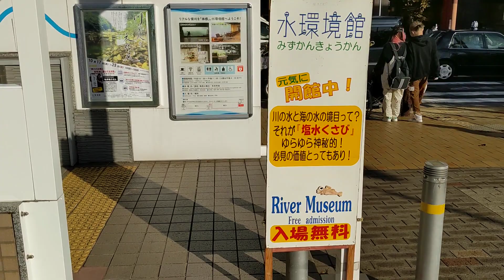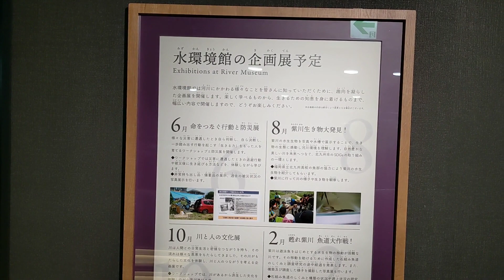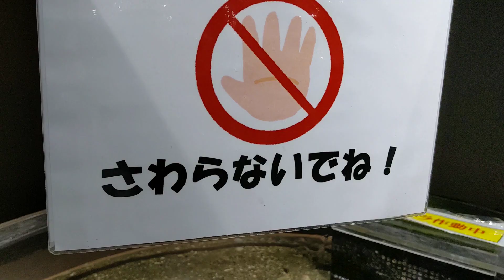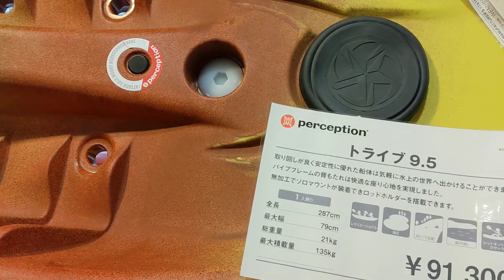初心に返る旅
自分が何をやりたいのか原点となる場所に来た。